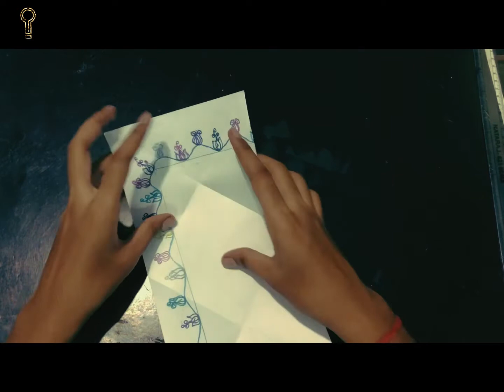How To Make a Paper Jumping Frog - Fun & Easy Origami | 5 minutes craft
hey guys hope you enjoyed the video try this at home and make your surroundings feel good share your experience in comments subscribe our channel for more interesting video like share and comment about the video the audio and visuals are owned by our channel